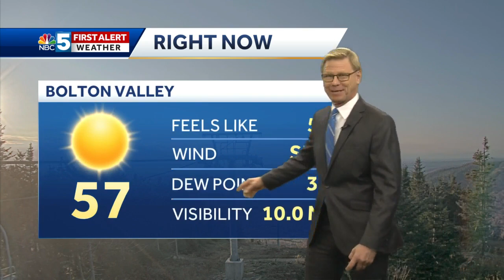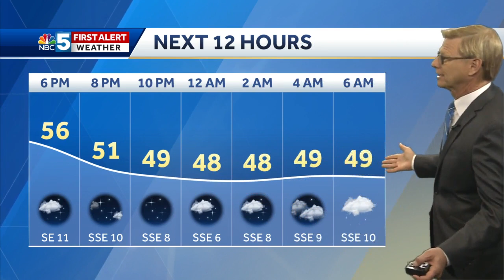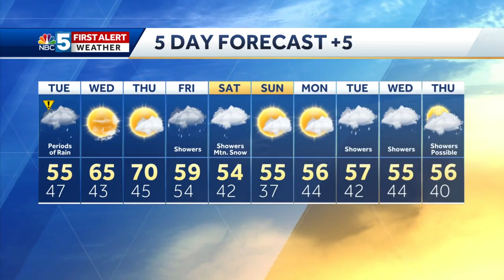Video: Tom Messner is watching for a wet Tuesday. 10.12.20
One day of rain on the way